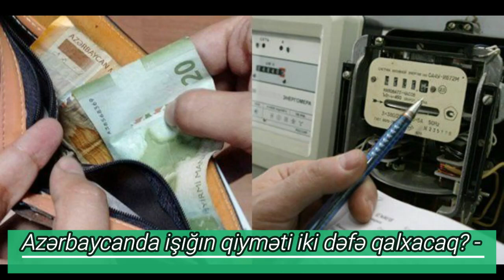Azərbaycanda işığın qiyməti iki dəfə qalxacaq? -